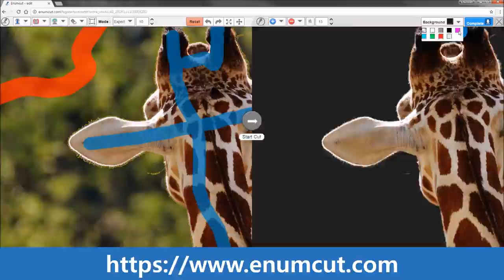쉽고 빠른 사진 배경제거(누끼) 툴서비스! 이넘컷 서비스 오픈!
쉽고 빠른 사진 배경제거(누끼) 툴서비스! 이넘컷!

오픈 베타를 마치고 Ver 1.0.0으로 오픈하게 되었습니다.
앞으로 더욱 편리한 서비스 업그레이드와 이벤트로 찾아뵙겠습니다.

이넘컷은 프로그램 설치가 필요 없는 웹 기반의 이미지 배경제거 툴 서비스입니다.
쉽고 빠른 이미지 배경제거! 포토샵 사용법을 모르셔도 됩니다.
배경 제거작업까지는 무료입니다. 작업 결과를 보고 다운받으세요.
1장에 200원 (스탠다드)!

단순한 배경사진부터 복잡한 배경 및 머리털 사진까지 배경제거를 지원합니다.
- Auto Tool : 클릭 한번이면 작업 완료! 심플한 배경사진에 적합
- Normal Tool : 남겨질 영역은 파란색 브러시, 제거할 배경 부분은 빨간색 브러시로 마킹
- Expert Tool : 머리카락, 털과 같은 복잡한 영역이 포함된 이미지에 적합

감사합니다.

EnumCut!